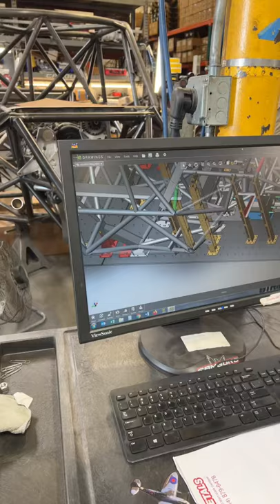Building a Trophy Truck